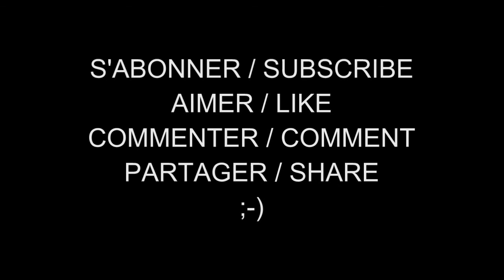Les Femmes Célèbres du Net 538 Alexa Chung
Alexa Chung, née le 5 novembre 1983 à Privett dans le Hampshire, est une animatrice de télévision et mannequin anglaise.

Alexa Chung (born 5 November 1983 in Privett (Hampshire)) is a British writer, television presenter, model, and fashion designer.

AIMER / LIKE
COMMENTER / COMMENT
PARTAGER / SHARE